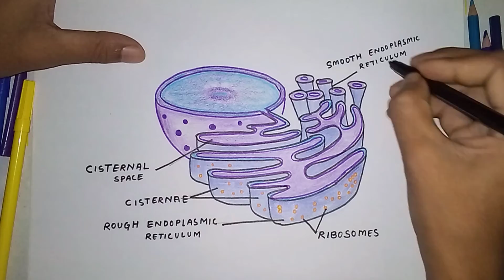How to draw Endoplasmic Reticulum || Labelled Biology Diagram of Endoplasmic Reticulum by Hajong Art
Drawings, artwork, art craft, 3D drawings , Creativity , Crazy Art , Biology Diagrams , Potraits ,

🎨On the Journey of Making the world more Intresting and colourful 🎇🔬🖼️🎨🤩

✅Biology Drawings
✅Chemistry Drawings
✅physical Drawings
✅Portrait , Sketching , Landscape , Paintings
✅Creativity Show , Tutorials Show
✅ 3D , 4D Arts
✅Realistic Arts
✅kids Science 🎨🙋🙇🧒
✅Unique Arts